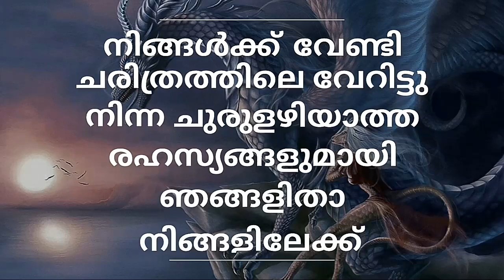പിരമിഡും അന്യഗ്രഹജീവികളും | Pyramid | allien in earth | Giza pyramid | CHURULAZHIYATHA RAHASYANGAL